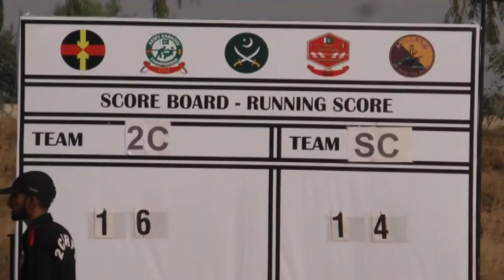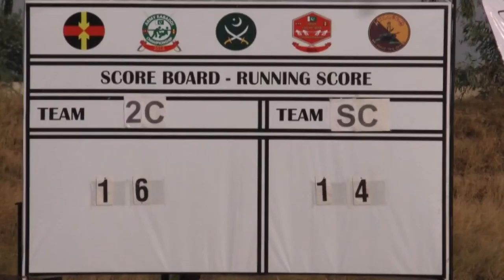pak armi Kabdi sgd 2c vs sc part 2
Mast nazron se Allah bachaye New Version - Sara Raza Khan (2017)

Mere Rashke Qamar | in female version |by Sara Raza Khan (2017)

maahii aavegaa mein phullaa n naal by Sara Raza khan

Mundeya Official Video Sara Raza Khan

Ali Maula Ali Maula Ali - OFFICIAL VIDEO - NASEEBO LAL (2017)

Mai Tera Bacha jeeve & Naseebo Lal (2017)(Sain Parwaz)